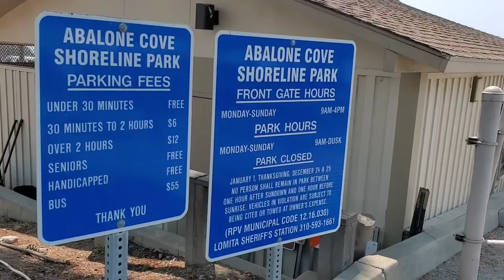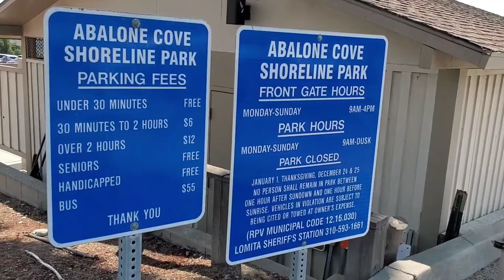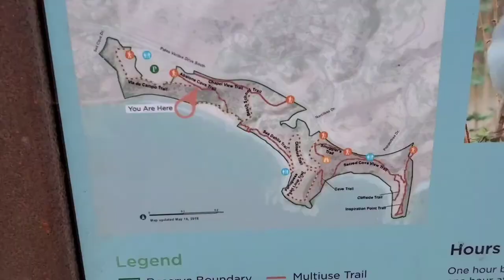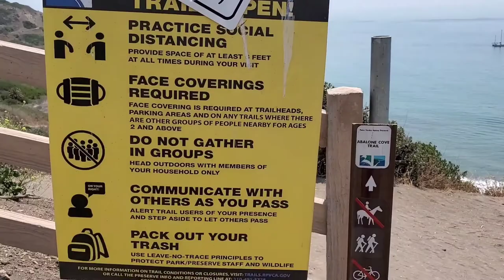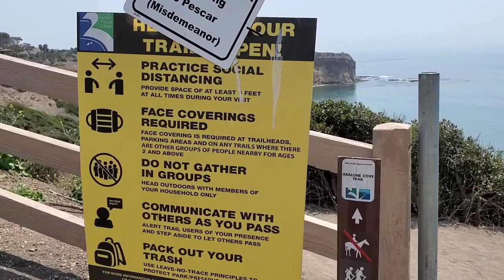Abalone Cove Shoreline Park in Rancho Palos Verdes, CA (Español)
Abalone Cove Shoreline Park 🌊⛱
5970 Palos Verdes Dr S, Rancho Palos Verdes, CA
 90275

🚘$12 Estacionamiento por todo el día
👨‍👩‍👧‍👦Divertido para los niños
🚶‍♀️🏊‍♂️Senderismo, snorkeling y nadar
🐕🐩Mascotas pueden caminar solo en ciertos  senderos y tienen que estar en su correa.
🧻Hay baños
🚣‍♂️Hay guardianes de la bahía
👟Zapatos para el agua y tennis para caminar (las sandalias solo las recomiendo para la playa)
👙Solo trae lo indispensable
Esta playa me gusto mucho porque el agua estaba muy clara y limpia. Las olas estaban tranquilas la mayoría del tiempo aunque tres veses me rebolcaron por no poner atención. Es una playa perfecta para bucear, hacer bodyboarding y nadar. Tambien para loas personas que aman el senderismo hay muchos senderos para caminar.
El estacionamiento estaba lleno y tuvimos que esperar 15-20 min a que abrieran. Pero pues es verano y todos queremos disfrutar del mar con éste calorsito y al final valió la pena💖